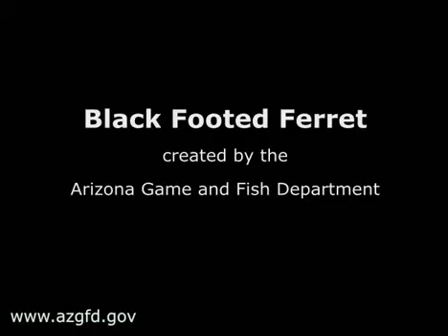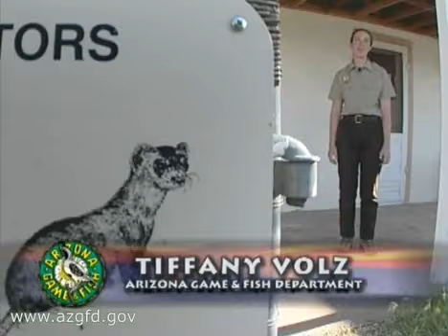Black Footed Ferret YouTube